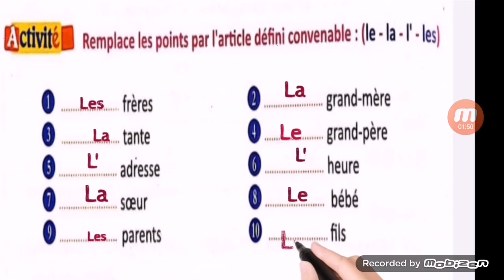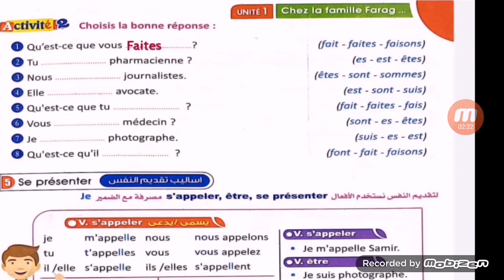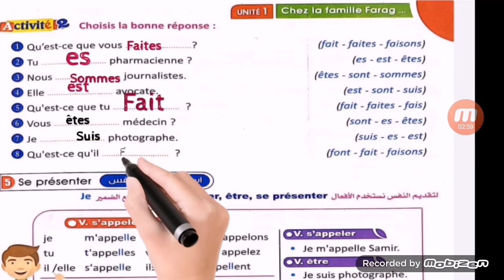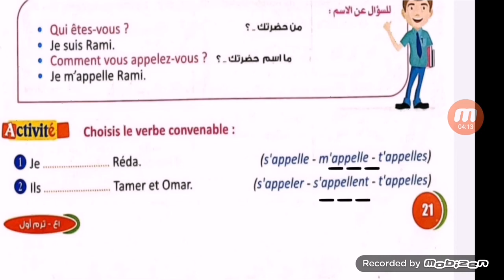حل تمارين الوحده الأولى... أولى اعدادي Bienvenue